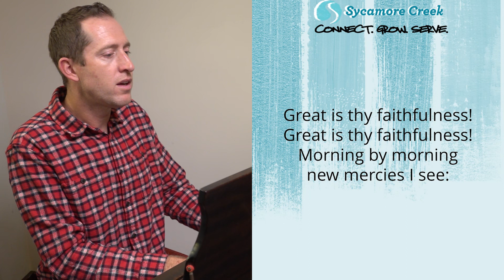Great is Thy Faithfulness w/Kevin